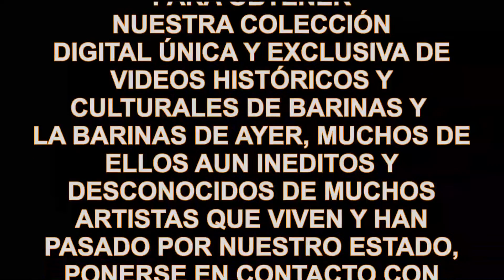REINALDO BECERRA VS HILARIO ZAPATA CAMPEONATO MUNDIAL DE BOXEO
UN MOMENTO EN LA HISTORIA DE LA VIDA DEL 1ER BARINÉS QUE PELEO POR UN CAMPEONATO MUNDIAL DE BOXEO, COMO LO FUE "REINALDO BECERRA", LA CONTIENDA SE REALIZÓ UN 1º DE DICIEMBRE DE 1980 EN EL NUEVO CIRCO DE CARACAS: REINALDO BECERRA VS EL PANAMEÑO HILARIO ZAPATA, PELEA QUE SE LA DIERON POR DESICIÓN DIVIDIDA AL CAMPEÓN HILARIO ZAPATA, PERO QUE QUEDA PARA EL RECUERDO LA HIDALGUIA Y LA VALENTIA DE UN BARINÉS COMO REINALDO BECERRA.
EDICIÓN E INVESTIGACIÓN: JUNIOR PALACIOS
CORTESIA DE: VTV